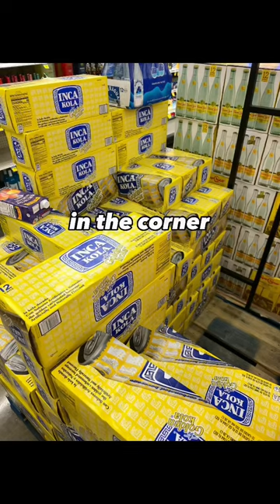INCA COLA REVIEW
Today we try Inca Cola